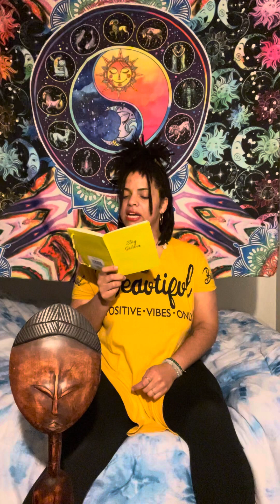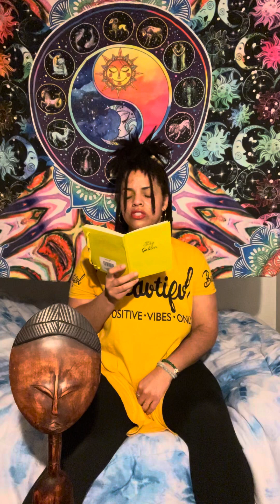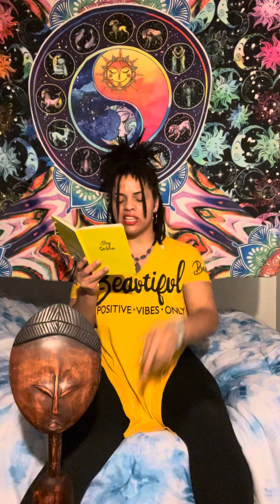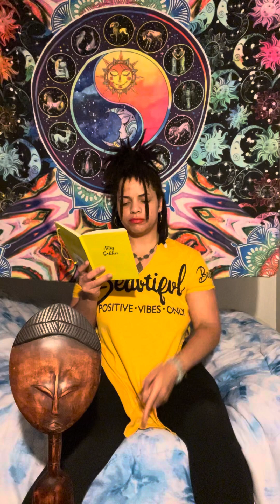In The Belly Of That Fish 🐠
Purchase my poetry books on Amazon